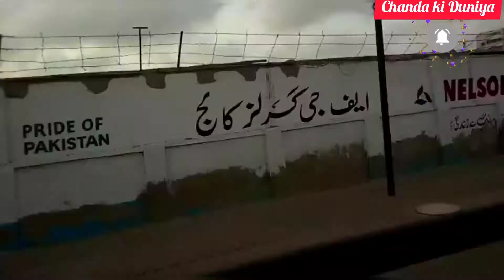Beautiful Karachi😘 || Roshaniyon ka shahar Karachi || روشنیوں کا شہر کراچی میرا کراچی بہت خوبصورت ہے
Karachi Karachi hai
Roshaniyon ka shahar Karachi || beautiful Karachi ||  روشنیوں کا شہر کراچی میرا کراچی بہت خوبصورت ہے

morning routine😘😍🤩 || daily routine❤🔥

روشنیوں کا شہر کراچی
 میرا کراچی بہت خوبصورت ہے